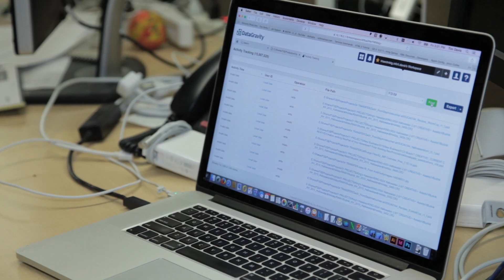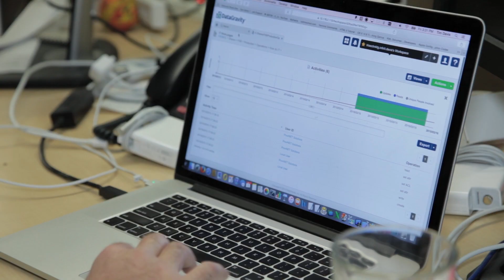DS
David Schaefer